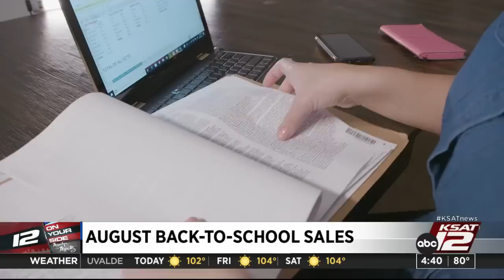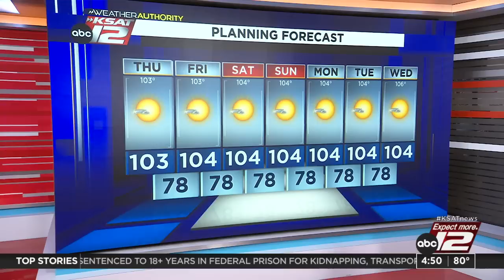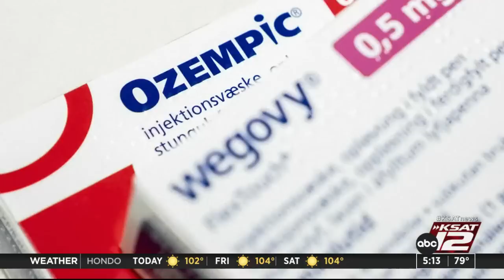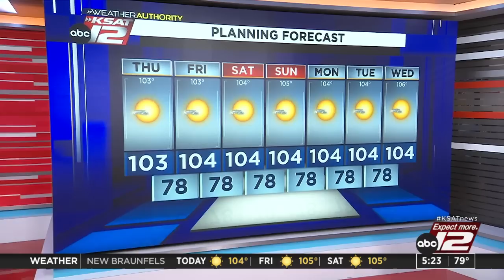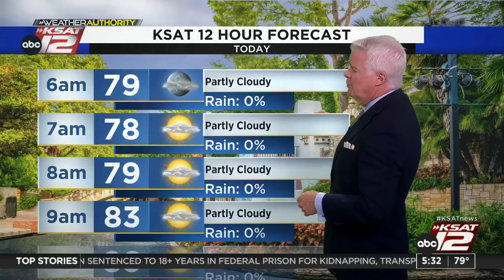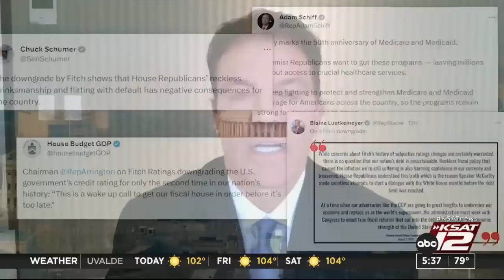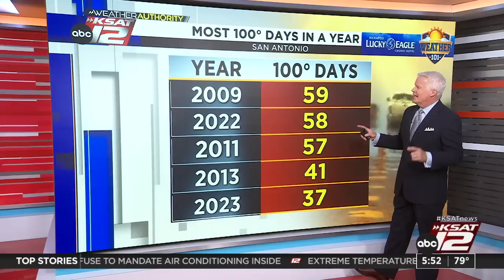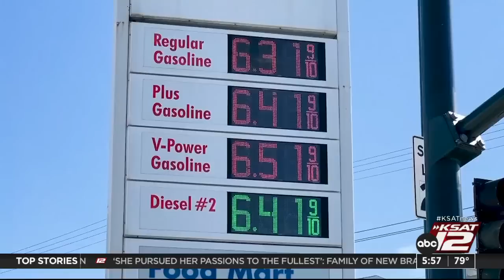Good Morning San Antonio 4:30a : Aug 03, 2023